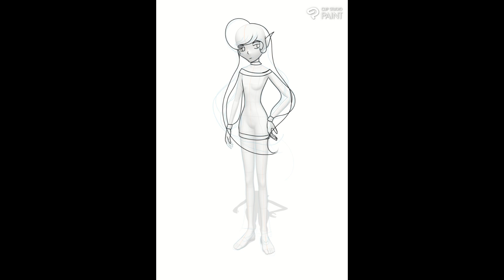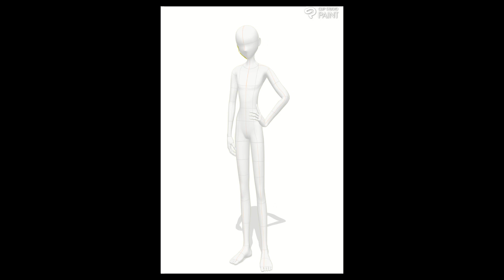starmix drawing time laps video 1